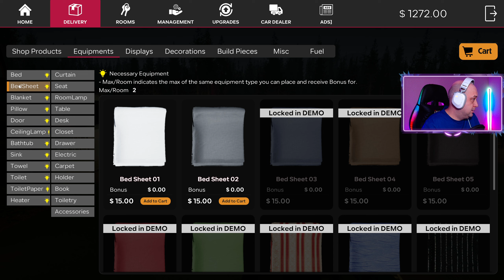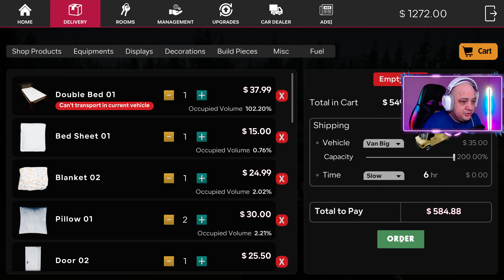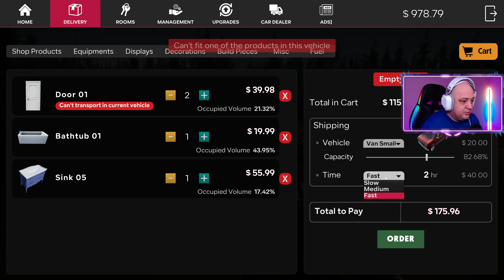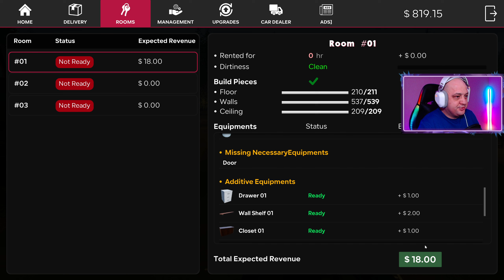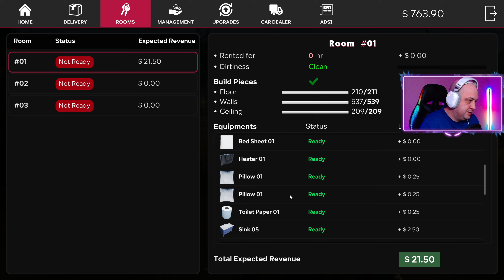Motel Manager Simulator Ep 2